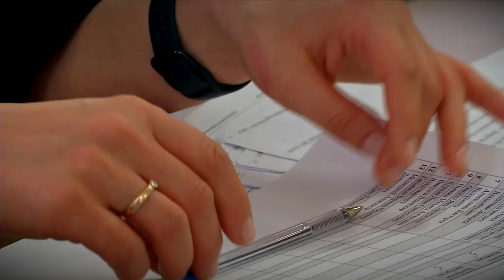В Твери приступили к формированию молодёжной палаты города